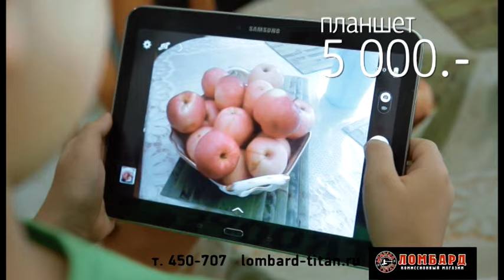Закончено расследование, избил до смерти в Яранске. Место происшествия 08.09.2016